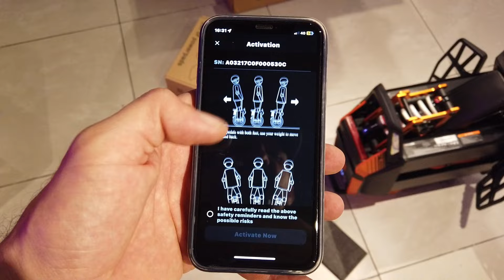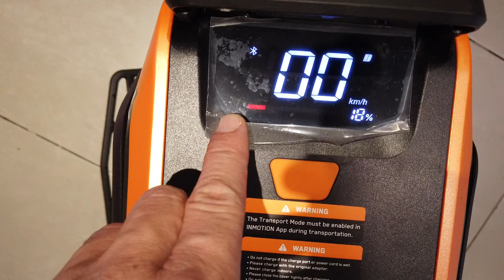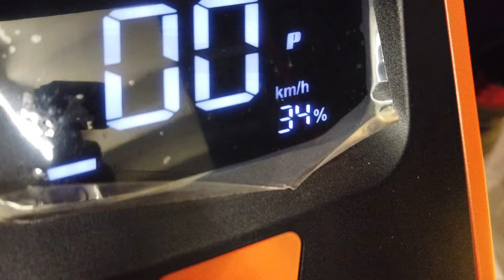FIM DA DINASTIA DO V11. Troquei de monociclo elétrico depois de vários anos testando os LANÇAMENTOS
Você já conhece nosso site? Lá você encontrará tudo que vê por aqui, e muito mais. Quer falar com o Canal Hoops? Clique aqui e chame no Whatsapp

Como na vida, NADA é para sempre, esse é um vídeo que aborda um fim, e um novo início.

Nooooossa, quanto DRAMA Rodrigo, mas porque? Porque depois de muito tempo usando o mesmo modelo de monociclo, FINALMENTE eu troquei.

É importante para todos que acompanham o Canal Hoops dizer que não se trata de um UPGRADE necessariamente, talvez o termo mais certo seria, UPDATE, já que meu novo brinquedo está entre os últimos lançamentos da marca.

Antes de mais nada, vale lembrar que você pode encontrar toda linha INMOTION na ELETRICZ, e eles atendem também pelo WhatsApp no link a seguir

Vaaaaleeeu
Fuuuiii